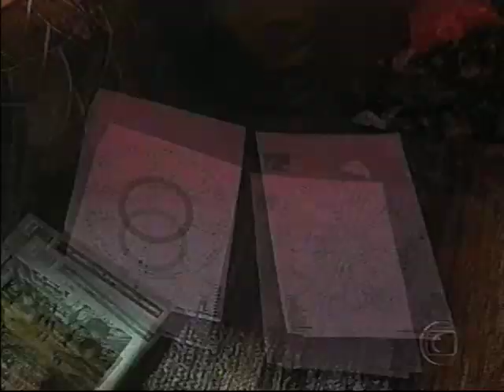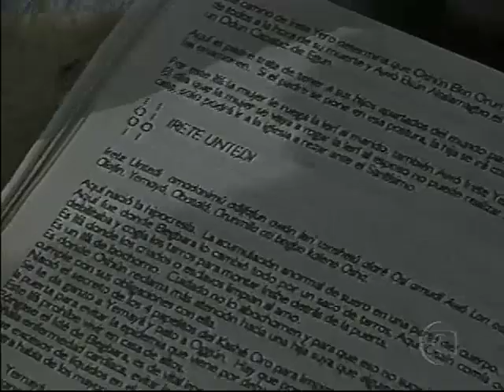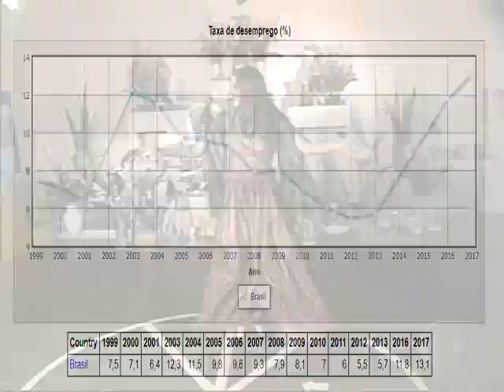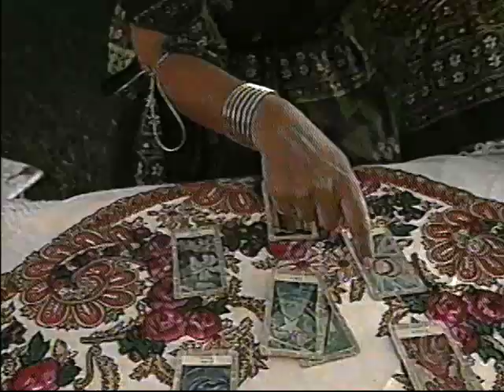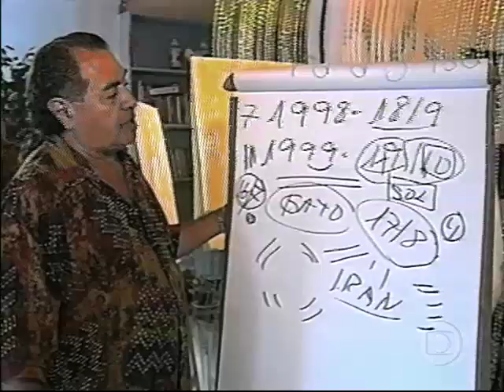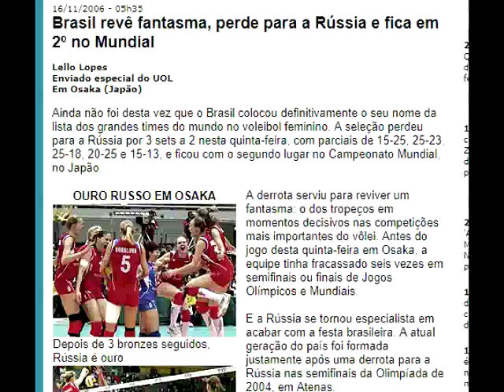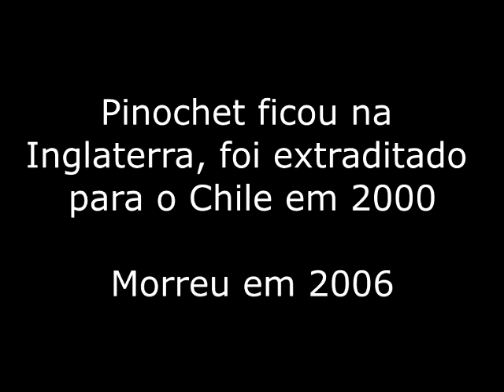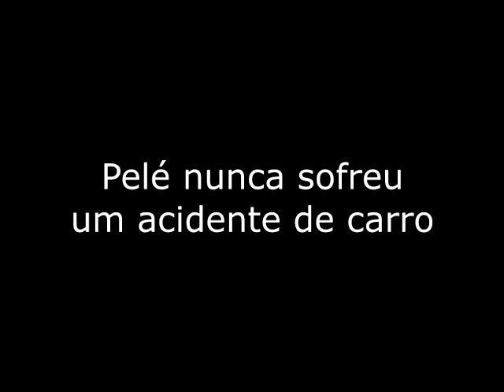Previsões para 1999 - O que falaram e o que aconteceu - Fantástico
O Fantástico  consultou vários videntes para saber o que esperar do próximo ano que estava por vir, este vídeo mostra o que falaram e as coisas que se confirmaram ou não